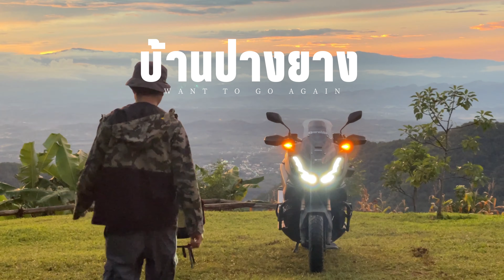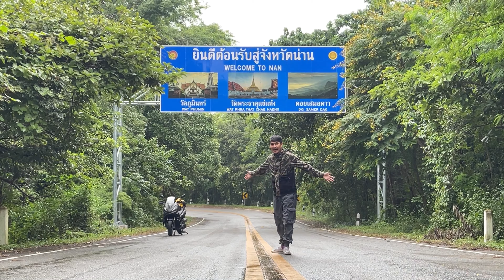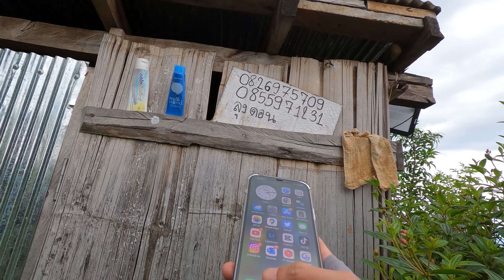บ้านปางยาง หมู่บ้านลับๆใน จ.น่าน ลานกางเต็นท์ลุงดอน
บ้านปางยาง หมู่บ้านลับๆเหนือทะเลหมอก ใน อ.ปัว จ.น่าน

ผมเจอหมู่บ้านแห่งนี้ใน Tiktok ครับ เห็นคลิปแล้วรู้สึกประทับใจกับทางเข้าหมู่บ้านที่มีลักษณะคล้ายๆรากไม้คร่อมถนน และยิ่งเห็นทางขึ้นที่ออกจะดูโหดๆทรหดหน่อยๆ ยังเป็นถนนดิน สลับหินคลุก บวกกับความที่ยังไม่ค่อยเป็นที่นิยมของนักท่องเที่ยวมากนัก เลยคิดว่าหากมีโอกาสมาน่าน บ้านปางยางจะเป็นทางเลือกแรกๆที่ผมจะเลือกเดินทางขึ้นมากางเต็นท์นอน

และก็ไม่ผิดหวังครับ ประทับใจ ด้วยบรรยากาศที่เงียบสงบ ชมวิวเมืองปัว เช้าชมทะเลหมอก และการเดินทางที่ทรหดกำลังดี

ผมพักที่ลานกางเต๊นท์ลุงดอน เบอร์โทรอยู่ในคลิป ในหมู่บ้านพอจะมีร้านค้าอยู่บ้าง แต่แนะนำให้เตรียมอาหารน้ำดื่มขึ้นมาให้พร้อมครับ

ขอบคุณที่เข้ามารับชม ขอให้ทุกท่านมีความสุขและเดินทางปลอดภัยในทุกเส้นทาง

- กุ้งอยากไปอีก -
2 พ.ย. 66 (วันในคลิป)